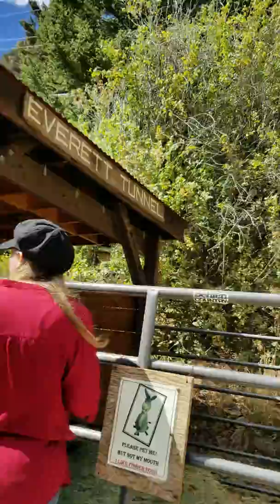Silver plume Town Colorado